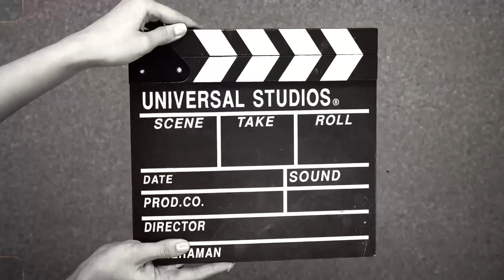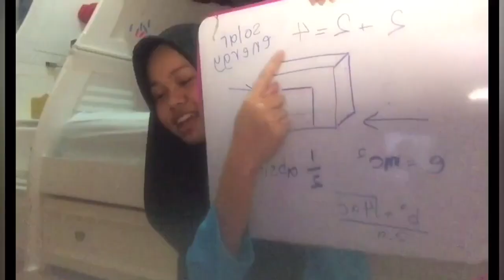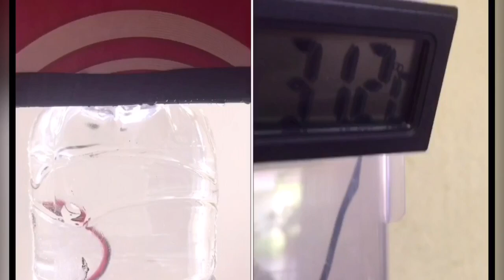[KLESF International Challenge 2021] S091 ACD (Automatic contactless diffuser)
Number: S091
Title of Project: ACD (Automatic contactless diffuser)
Name of participant #1: NUR ELEESHA NATASYA BT ROSMAN
Name of participant #2: NURIN SOFIYYA BT NAZRI MAWI
Name of participant #3: NURUL NADIA NATASYA BT MOHD FAID
Name of School: MRSM TUN ABDUL RAZAK
Project theme:

Abstract of Project:
This product is use to help with sanitation without having any contact with the product to avoid the spread of covid-19. Besides, it helps to reduce the usage of liquid sanitizer as the particles came out in a form of small particles. An innovative approach to help improve the Standard Operating Procedure of public areas, where hand sanitising and temperature checking is done all at once with absolutely no contact and in need of no person overlooking.